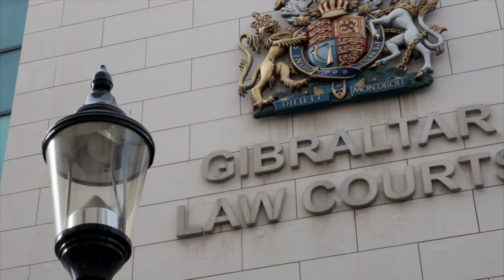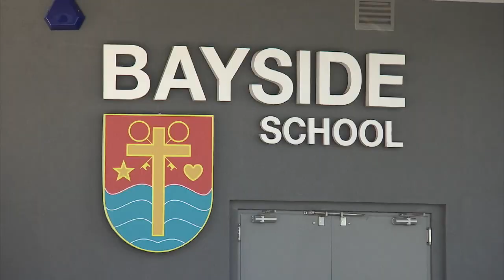Teacher Claire Treacy sentenced to 17 weeks in prison for sexual activity with two students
A 26 year old teacher has been sentenced to 17 weeks in prison for sexual activity with a child while in a position of trust.

Claire Treacy engaged in sexual relations with two students aged 16 and 17 at the time. It happened over a two-year period whilst teaching at their school.

At the earliest opportunity, Claire Treacy had pleaded guilty to five counts of sexual activity with a child whilst in a position of trust.

The young men were 16 and 17 years old when Treacy first engaged in sexual relations with them, on various occasions between 2018 and 2020.

Generally, the consenting age in Gibraltar is 16. But in these circumstances, given that she was a teacher, in a position of trust, the Court had to consider both young men to be children, as they were younger than 18.

One of the young men had private maths lesson with Treacy during which time nothing happened between them. However, after the lessons concluded, the 26 year-old maintained contact with him and sexual activity followed. The young man would later claim that this was mostly at her instigation, with him sometimes rejecting her advances. However, the court saw messages that showed that at time she had also rejected his advances.

The second young man did not cooperate with the police investigation. Evidence of their relationship was found in her messages. He sent a letter to the court requesting Treacy be given a lenient sentence.

Upon sentencing today, Stipendiary Magistrate Charles Pitto described the 26 year old as a well regarded teacher.

Mr Pitto highlighted the relations were consensual and that, in his view, there was no evidence of grooming.

He said that nothing indicated manipulative or exploitative behaviour on Treacy’s part. But he said there was planning and secrecy involved. He said the 26 year old knew the relationships were wrong and yet continued.

Treacy burst into tears upon hearing her sentence - 17 weeks in prison.